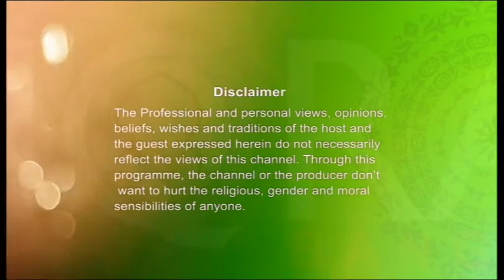Imaan O A'mal (Jannah and Jahannam EP2) 16022017 Part 1 By Shaykh Abdul Qayum